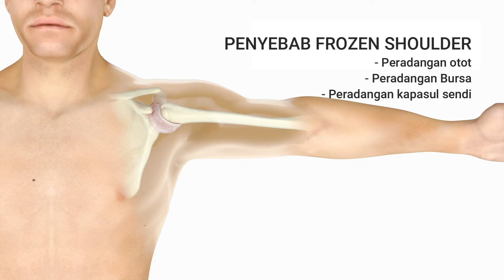Mengatasi Sakit Bahu dengan 7 Gerakan Sederhana, Cara Fisioterapi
Frozen shoulder atau kekakuan pada bahu dapat diakibatkan oleh beberapa hal, diantaranya adalah karena penggunaan otot bahu yang berlebih (over used), kecelakaan (trauma) hingga otot yang tidak pernah di gerakkan (imobilisasi).

Kekakuan pada sendi sebenarnya dapat di hindari apabila seseorang rutin melakukan latihan fisik seperti penguluran otot dan penguatan otot. Namun apabila sudah terjadi patologis maka latihan rehabilitasi adalah salah satu solusi yang dapat di pilih.

Apabila ada request konten lainnya, tulis di kolom komentar ya !!! :)))

For bussines, collabs etc:
Solo, Indonesia

sakit bahu kanan,
sakit bahu kanan menurut ustad danu,
sakit bahu kiri,
sakit bahu sebelah kiri,
sakit bahu kanan sampai lengan,
sakit bahu kiri menurut ustad danu,
sakit bahu sebelah kanan,
sakit bahu kanan sampai leher,
sakit bahu atas,
sakit bahu akibat fitness,
sakit bahu al amin,
nyeri bahu atas,
bahu sakit setelah angkat beban,
sakit bahu belakang,
sakit bahu belakang kiri,
sakit bahu belakang sebelah kiri,
sakit bahu badminton,
sakit bagian bahu,
nyeri bahu badminton,
penyebab sakit bahu belakang,
sakit bahu salah bantal,
sakit bahu dan leher,
sakit bahu dan lengan,
sakit bahu depan,
sakit bahu dan lengan sebelah kanan,
sakit di bahu kanan,
nyeri bahu dan leher,
nyeri bahu depan,
senam sakit bahu dan leher,
nyeri di bahu kanan belakang,
nyeri di bahu kiri,
nyeri di bahu,
exercise sakit bahu,
fisioterapi sakit bahu,
fisio sakit bahu,
ubat sakit bahu di farmasi,
gerakan sakit bahu,
gejala sakit bahu,
sakit bahu saat hamil,
hilangkan sakit bahu,
indostep sakit bahu,
jimin sakit bahu,
sakit bahu kiri sampai lengan,
sakit bahu kanan kiri,
sakit bahu leher,
sakit leher bahu dan lengan kanan,
sakit leher bahu dan lengan kiri,
sakit bahu kiri sampai leher,
yoga sakit bahu dan leher,
sakit bahu menurut ustad danu,
sakit bahu pemain badminton,
sakit bahu main badminton,
bahu sakit setelah main badminton,
mengatasi sakit bahu kanan,
mengatasi sakit bahu kiri,
menghilangkan sakit bahu,
sakit nyeri bahu,
sakit otot bahu,
sakit otot bahu kiri,
nyeri otot bahu,
suga sakit operasi bahu,
obat sakit bahu sebelah kiri,
olahraga sakit bahu,
sakit pada bahu kanan,
sakit pergelangan bahu,
sakit pada bahu belakang,
sakit bahu shoulder pain,
sakit bahu setelah push up,
nyeri pada bahu,
penyebab sakit pada bahu,
obat sakit pada bahu,
ruqyah sakit bahu,
ramuan sakit bahu,
rawatan sakit bahu,
sakit bahu salah tidur,
sakit bahu sampai jari,
sakit bahu urut mana,
sakit urat bahu kanan,
sakit urat bahu kiri,
sakit urat bahu,
urut sakit bahu,
stretching untuk sakit bahu,
yoga untuk sakit bahu dan leher,
terapi untuk sakit bahu,
gerakan untuk sakit bahu,
Fisioterapi Atasi Sakit Bahu
frozen shoulder exercises,
frozen shoulder massage,
frozen shoulder mco,
frozen shoulder chris leong,
frozen shoulder fisioterapi,
frozen shoulder terapi,
frozen shoulder parah,
frozen shoulder exercise,
frozen shoulder adalah,
frozen shoulder arif setiawan,
frozen shoulder after stroke,
frozen shoulder alomedika,
frozen shoulder apa obatnya,
frozen shoulder alodokter,
frozen shoulder acupuncture point,
frozen shoulder acupuncture points,
for frozen shoulder therapy,
frozen shoulder barber,
frozen shoulder belt,
frozen shoulder chiropractic,
frozen shoulder chiropractic treatment,
frozen shoulder clm,
frozen shoulder diabetes,
frozen shoulder deep tissue massage,
frozen shoulder dr kirti vikram,
frozen shoulder dr manoj yogacharya,
frozen shoulder exercises v1,
frozen shoulder exercises at home,
frozen shoulder exercise pdf,
frozen shoulder exercise journal,
frozen shoulder home remedies,
frozen shoulder homeopathic treatment,
frozen shoulder in elderly,
frozen shoulder injection site,